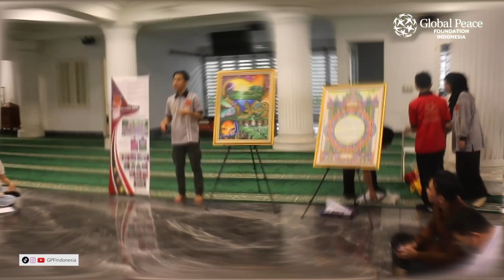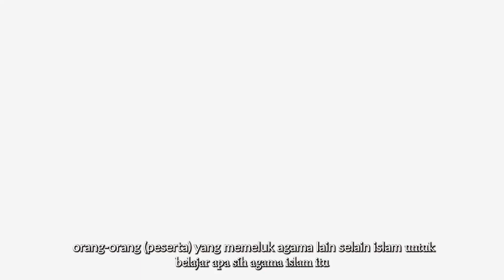PEACE PROJECT MENYAPA MASJID RAMLIE MUSOFA | After Movie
Special Thanks To:
Masjid Ramlie Musofa, Sunter, Jakarta Utara